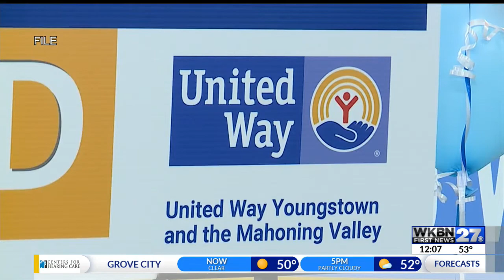Youngstown United Way reaches important milestone